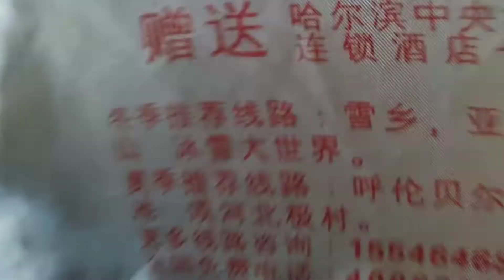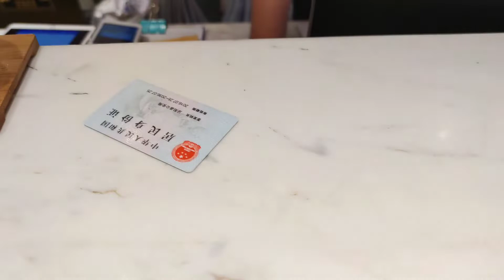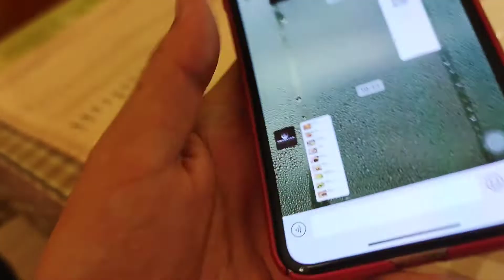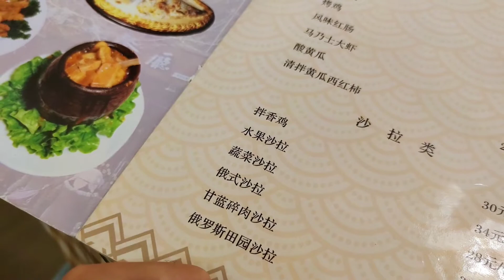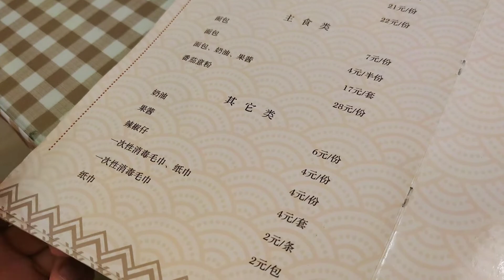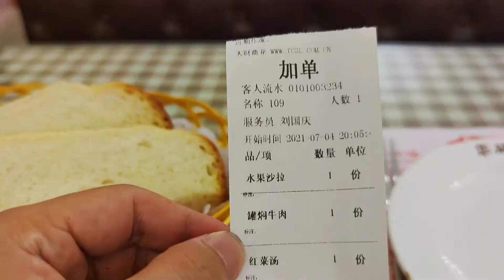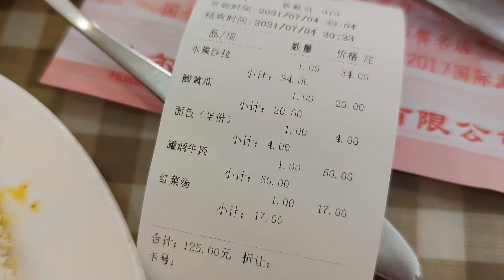三亚到哈尔滨4000公里，住宿一晚240，吃俄餐125，后悔没吃锅包肉